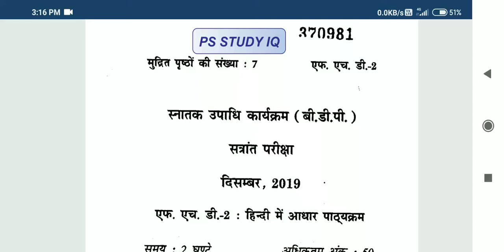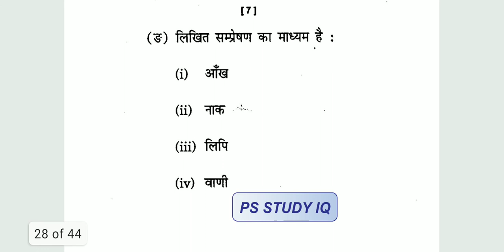IGNOU FHD-2 हिंदी के आधार पाठ्यक्रम, Previous year Question paper 2019